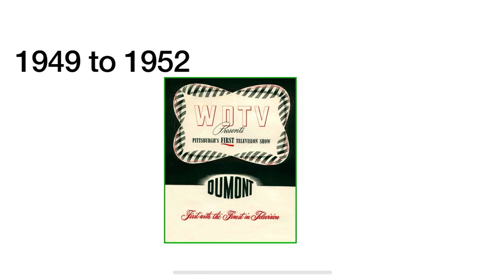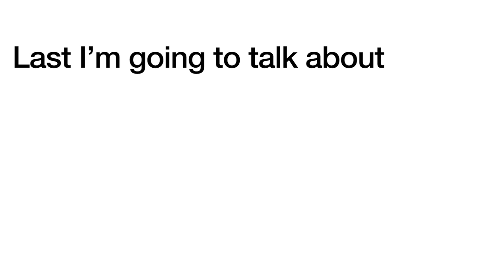Logo History #638 KDKA-TV Yle Eesti Television and China Eastern Airlines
Hey guys PokémonHildaMaoMao Rocks 2006 and today I’m going to do the Logo History about KDKA-TV Yle Eesti Television and China Eastern Airlines  and also Don’t Forget To SUBSCRIBE to my channel and Credit goes to Logopedia and it was requested by  @prtu34      and  requests are open